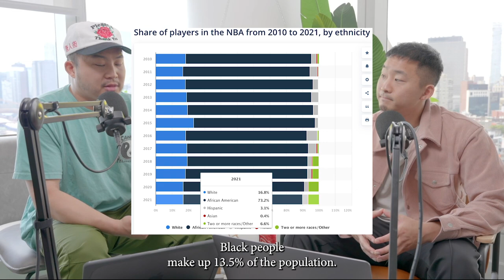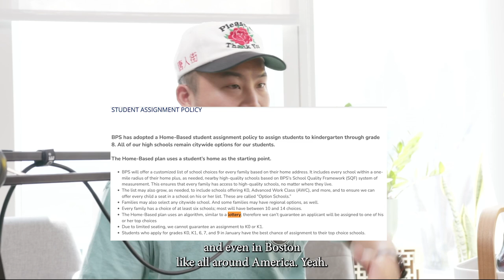Why Is Asian Success So CONTROVERSIAL?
Follow us for more personal content!
▸ Joint
CAMERA //
EDITOR //